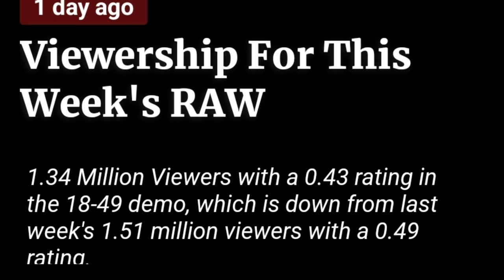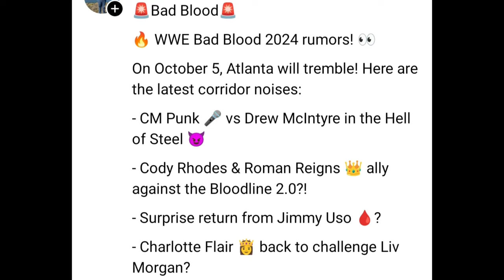Jimmy Usos Return Confirm and Roman Reigns New Shedule l WWE Factwala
1. WWE News
2. WWE Rumors
3. Wrestling News
4. Wrestling Rumors
5. Wrestling Updates
6. WWE Facts
Topics Discussed In this Video:
wwe
wrestling
wwe 2023
wrestle
world wrestling entertainment
superstars
wrestler
व्यावसायिक कुश्ती
सुपरस्टार
कुश्ती
مصارعه
डब्लू डब्लू ई
मैच
पहलवान
monday night raw highlights
raw highlights
raw match card
raw videos
raw winners
monday night raw clips
damian priest
cody rhodes
jey uso
sami zayn
raw tonight
kevin owens
finn bálor
dirty dominik mysterio
smackdown highlights
friday night smackdown
smackdown
jd mcdonagh
drew mcintyre